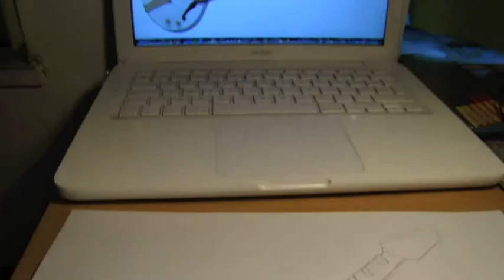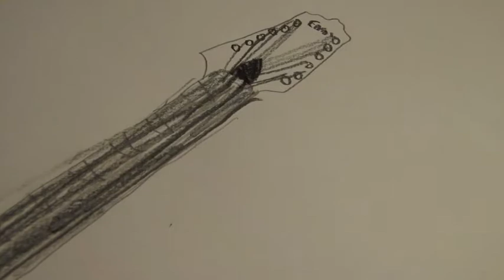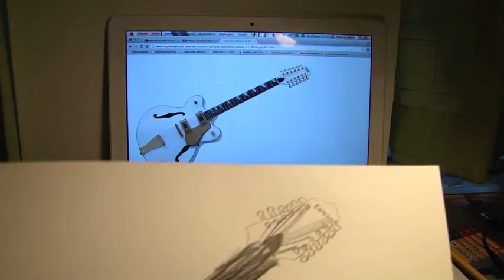Richdraw10: Drawing a Guitar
hey guys I dont know the name anymore so I just wrote down Guitar.

Music that was played: Daft Punk Get lucky ft Pharrell Williams